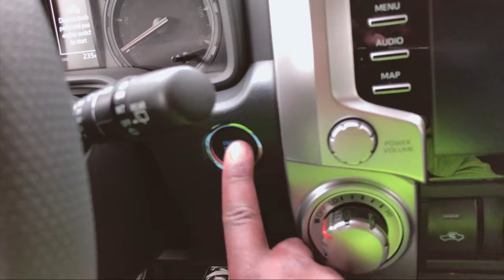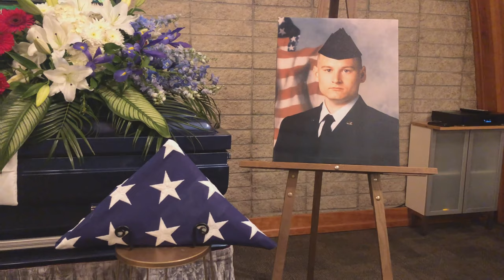I Lost My Friend To Covid 19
Our last Moments From His Wedding To His Grave.